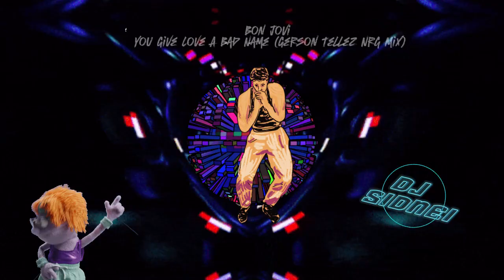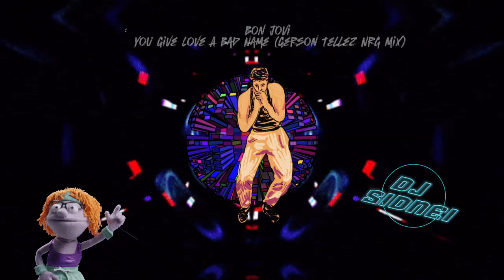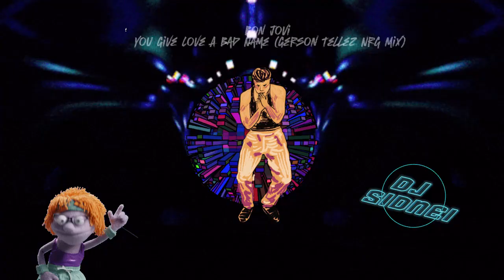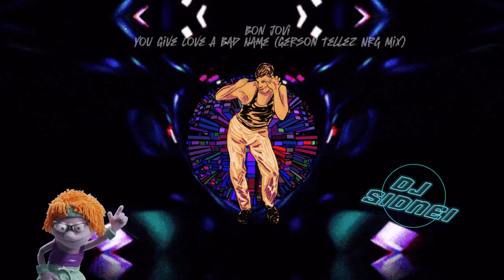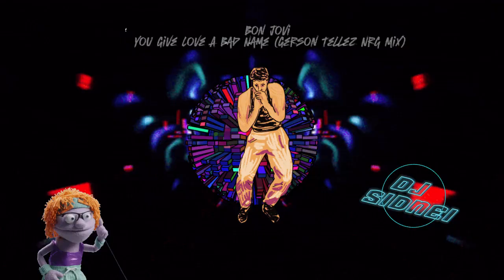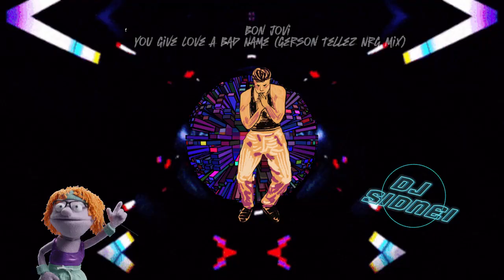Bon Jovi - You Give Love A Bad Name (Gerson Tellez Nrg Mix)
" Canal voltado para os apreciadores de músicas de todos os tempos...nacionais e internacionais anos (80/90/2000)
Pra receber mais conteúdo incrível como esse: SE INSCREVA ☑ ATIVE O SININHO 🔔 COMPARTILHE O VÍDEO  ... DÊ SEU LIKE 👍 e deixe SEU COMENTÁRIO 💌 fazendo parte do CANAL e dessa grande família MUSICAL "

"💙 A MUSICA É A
ARTE MAIS DIRETA ...
ELE ENTRA NO OUVIDO
VAI PARA O CORAÇÃO...
E MANIFESTA SE NA ALMA 💙"

"WELCOME EVERYONE!"

"Channel aimed at music lovers of all times... national and international years (80/90/2000)
To receive more incredible content like this: SUBSCRIBE ☑ ACTIVATE THE BELL 🔔 SHARE THE VIDEO ... GIVE YOUR LIKE 👍 and leave YOUR COMMENT 💌 being part of the CHANNEL and this great MUSICAL family"

"💙 MUSIC IS THE
MOST DIRECT ART...
IT ENTERS THE EARS
IT GOES TO THE HEART...
AND MANIFESTS ITSELF IN THE SOUL 💙"